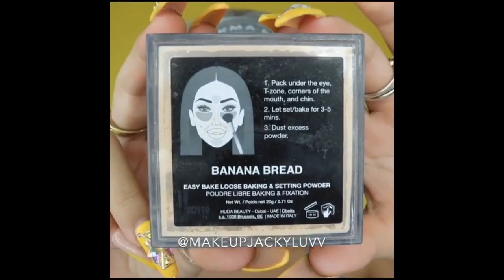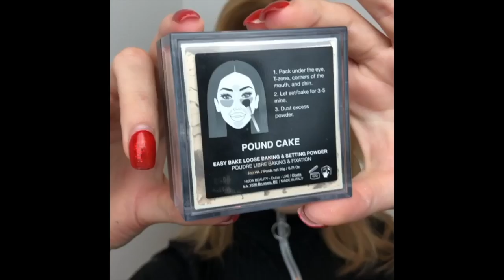New Spicy 5 II Compilation Makeup & Skincare Routine Tutorial 2019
Hello,
Lovelies
Included in this video you'll find tips and strategies, or a list of products used for your everyday essentials.
Prepare to be beautiful all over and travel to my
Compilation links of influencers not listed …
Editing Tips & Ideas: @MakaylaSamountry @GabrielleMarie
Walking on sunshine ☀️ Never leaving home without your Shapewaist ❤️⠀⠀⠀⠀⠀⠀⠀⠀⠀
Embrace and Love your Curves with @Shapewaist⠀⠀